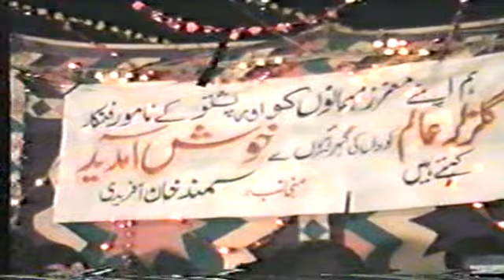Gulzar Alam in Kohat 2